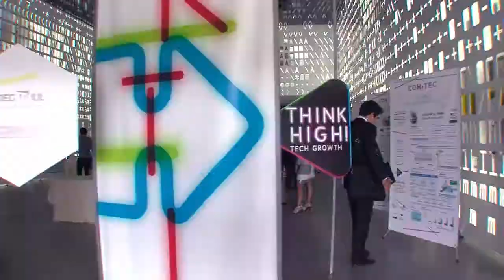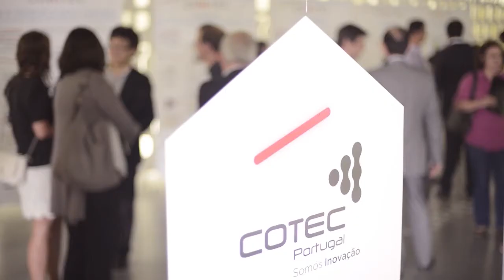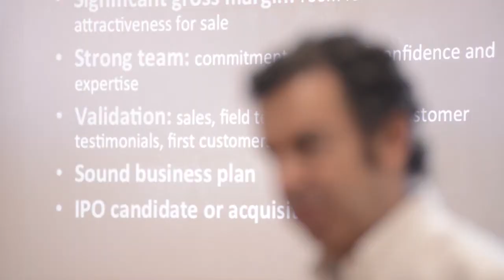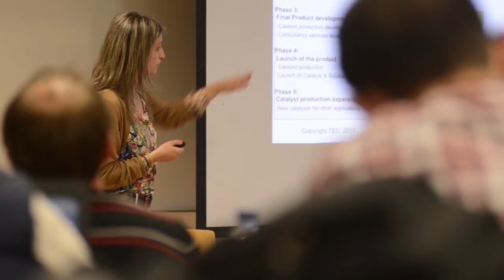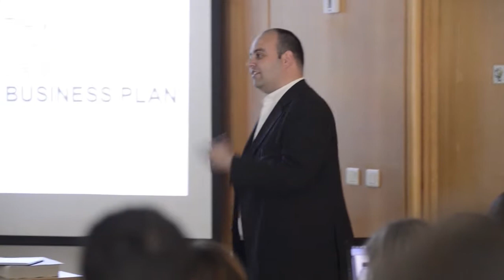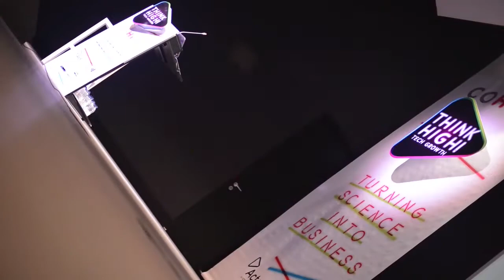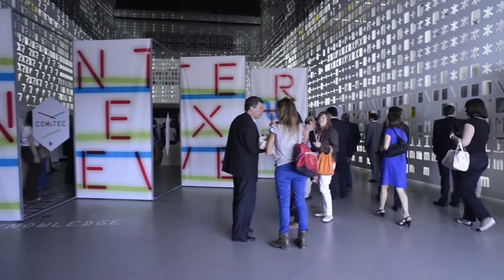COHiTEC 2013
News report about the 2013 edition of COHiTEC, a training program in new technology commercialization held by COTEC Portugal.

* Correction: In minute 06:24, the correct name of the researcher is 'André Augusto'.